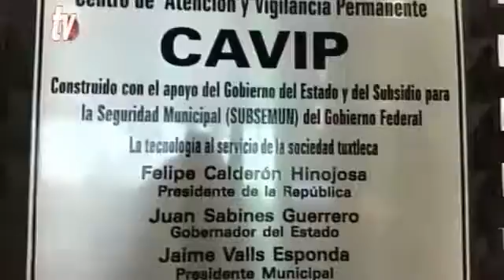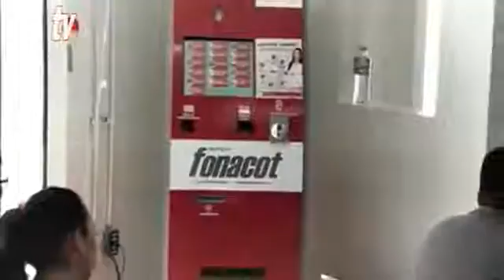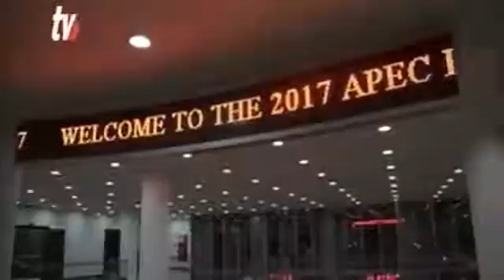BLOQUE INFORMATIVO 10 11 17